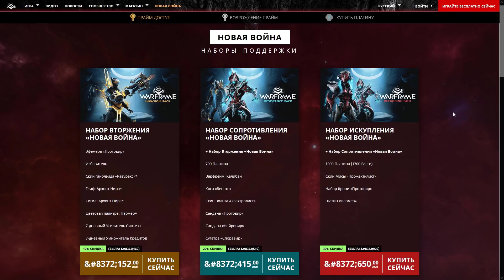Warframe | Версия 31.1, "ЭХО ВОЙНЫ" | Хильдрин ЭЙНЕРИ, осмотр АУГМЕНТОВ, повтор "ЗВЁЗДНЫХ ДНЕЙ" 🔬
Много же тут всего, хотя и ничего существенного!

●Dusty Decks - Phonograph Painting